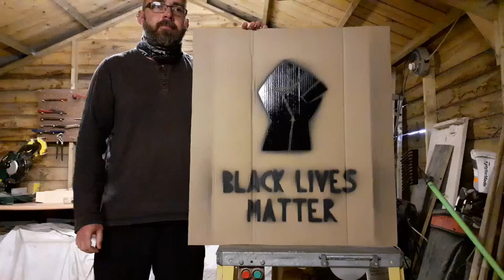BBC Vlog John Burns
Our Youth Pastor, John Burns, reflects on the idea of righteous anger in the light of the Black Lives Matter movement